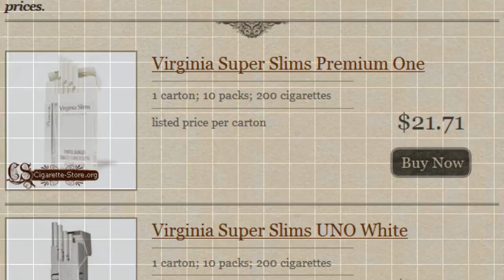Most popular cigarette brands for women from CigaretteStore.biz